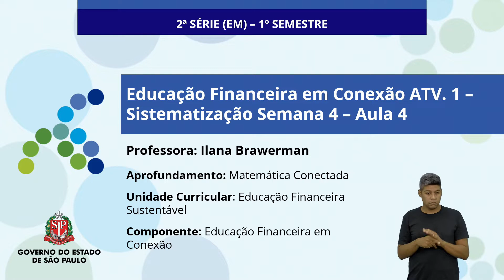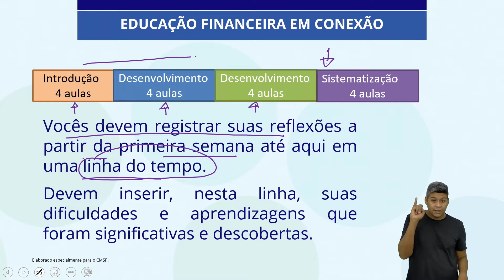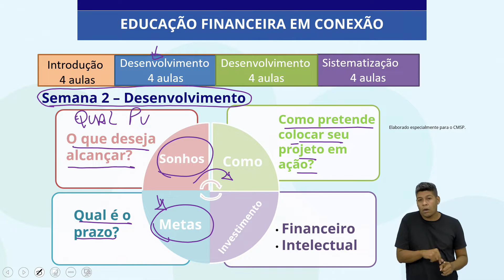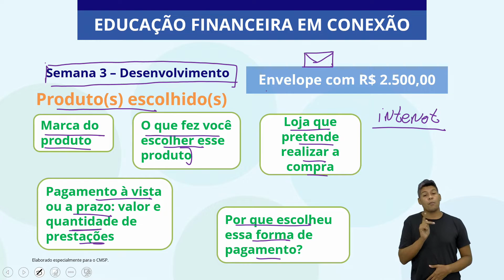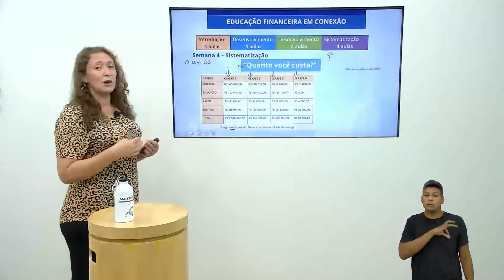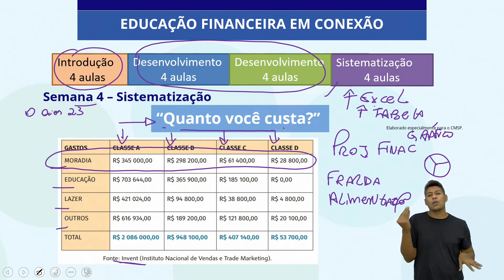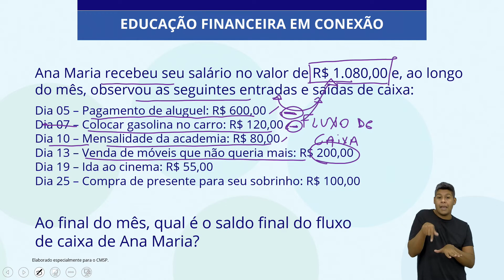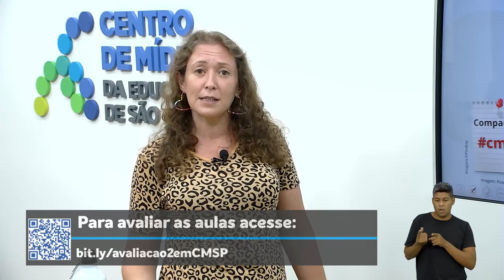18/03/22 - 2ª Série EM - Educação Financeira em Conexão Atv 1 - Sistematização - Semana 4 - Aula 4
Docente estúdio: Ilana Braweman